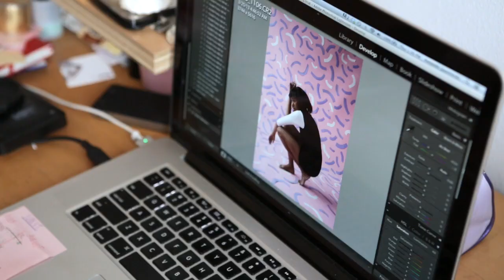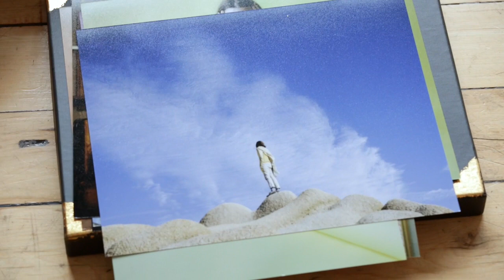Amanada Jasnowski - Like Knows Like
When she was 20 years old, photographer Amanda Jasnowski followed her heart. She left her family home in Ohio and moved to New York. Known as @hokaytokay on Instagram she shares her stories about work, love and living in New York.

Made for the ongoing Like Knows Like documentary project, founded by filmmaker and photographer